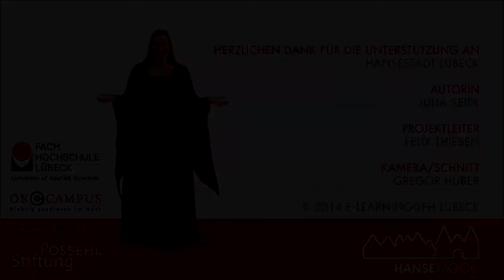HanseMOOC - Kaufmänner und Senat: Zünfte im Mittelalter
Julia Seidl gibt Einblicke über Zünfte und Kaufmänner im Mittelalter direkt aus dem historischen Rathaus in Lübeck. Was haben die Zünfte festgelegt und welche Auswirkungen hatte das auf den Handel und die Politik.

Dieser Kurs vermittelt Grundlagen über die Hanse und Archäologie mit Schwerpunkt Lübeck. Experten geben lebendige Einblicke in die Bereiche Archäologie, Hanse, Methodik, Leben im Mittelalter und die Bedeutung für die heutige Zeit. statt .